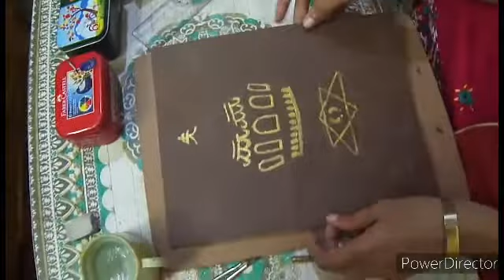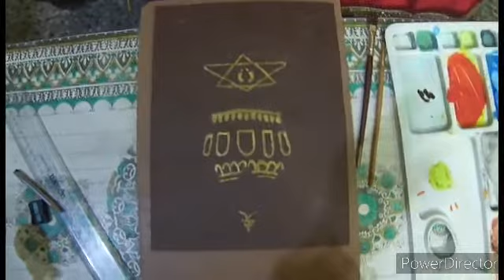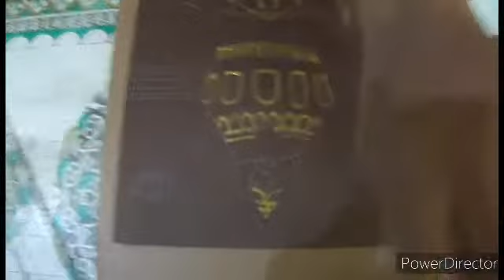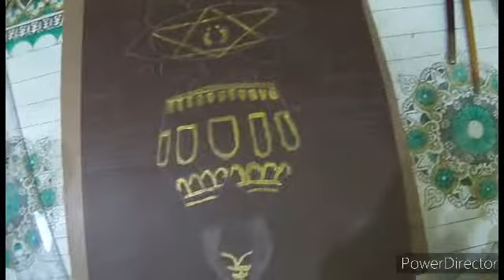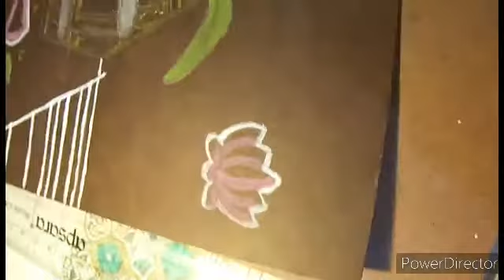Art for Varamahalakshmi festival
An unique creation by Treasures art centre to share festival greetings. Do paint along with us and let us all have the blessings of Goddess Maha lakshmi.